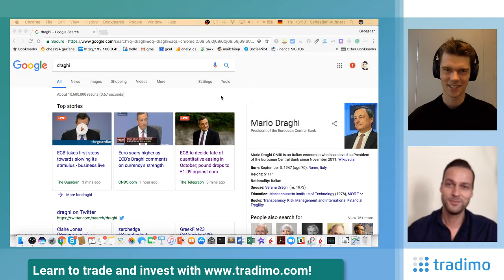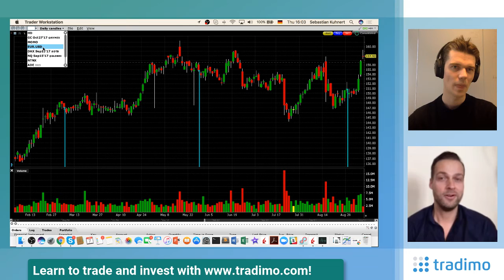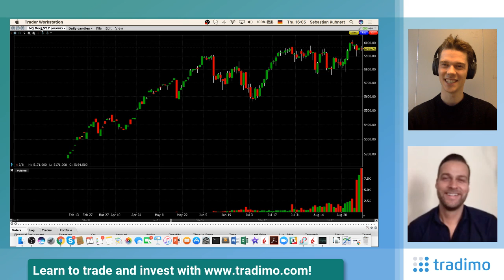ECB's Draghi, Irma and Harvey in market focus (TTS ep.4) | tradimo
Mario Draghi and stormy Irma and Harvey is what traders are bearing in mind today. Watch the Tradimo show to learn more.